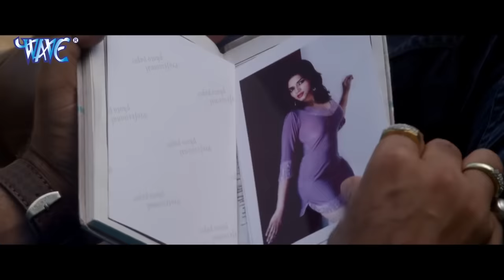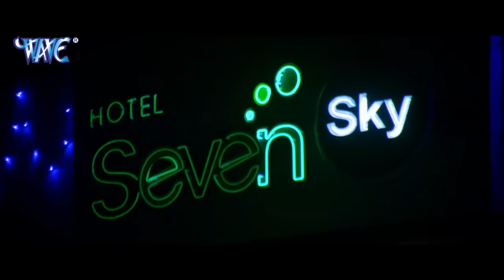king राजपूत (2022) पवन सिंह की इस फिल्म ने फिर से बिहार में तूफ़ान मचा कर रख दिया 2022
king राजपूत (2022) पवन सिंह की इस फिल्म ने फिर से बिहार में तूफ़ान मचा कर रख दिया 2022 king राजपूत (2022) पवन सिंह की इस फिल्म ने फिर से बिहार में तूफ़ान मचा कर रख दिया 2022 king राजपूत (2022) पवन सिंह की इस फिल्म ने फिर से बिहार में तूफ़ान मचा कर रख दिया 2022 king राजपूत (2022) पवन सिंह की इस फिल्म ने फिर से बिहार में तूफ़ान मचा कर रख दिया 2022 king राजपूत (2022) पवन सिंह की इस फिल्म ने फिर से बिहार में तूफ़ान मचा कर रख दिया 2022 king राजपूत (2022) पवन सिंह की इस फिल्म ने फिर से बिहार में तूफ़ान मचा कर रख दिया 2022 king राजपूत (2022) पवन सिंह की इस फिल्म ने फिर से बिहार में तूफ़ान मचा कर रख दिया 2022